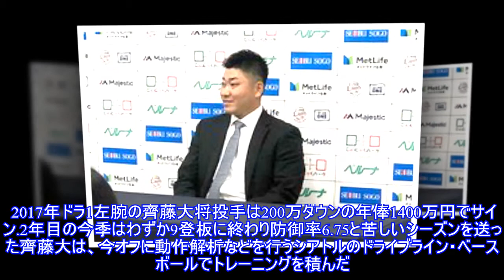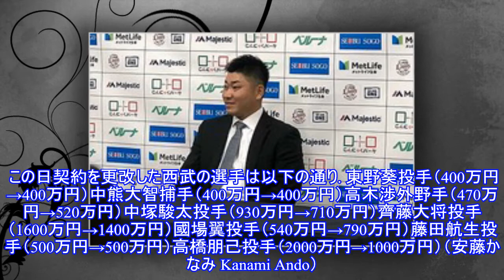新たに8選手とサイン 高橋朋は1000万円減で育成再契約…西武10日の契約更改は？Top News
,新たに8選手とサイン　高橋朋は1000万円減で育成再契約…西武10日の契約更改は？Top,新たに8選手とサイン　高橋朋は1000万円減で育成再契約…西武10日の契約更改は？Top
新たに8選手とサイン 高橋朋は1000万円減で育成再契約…西武10日の契約更改は？